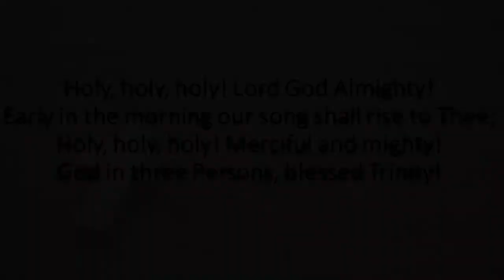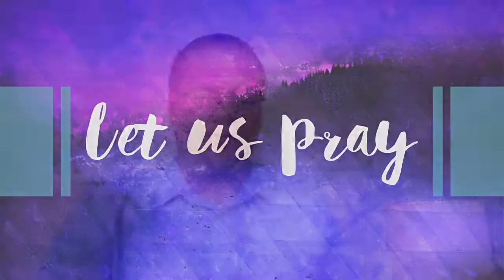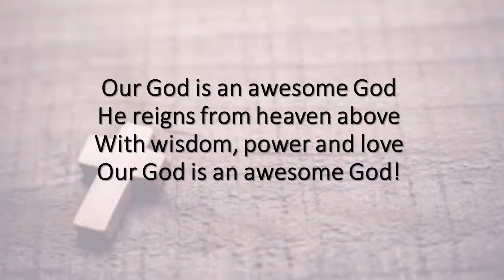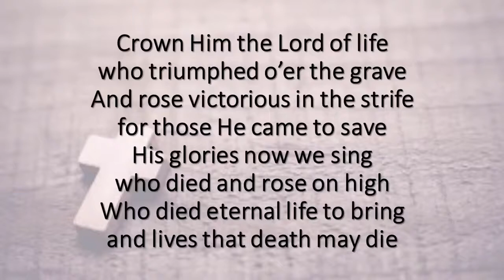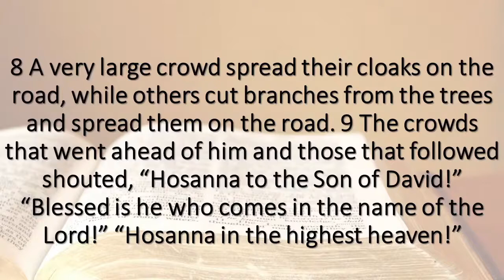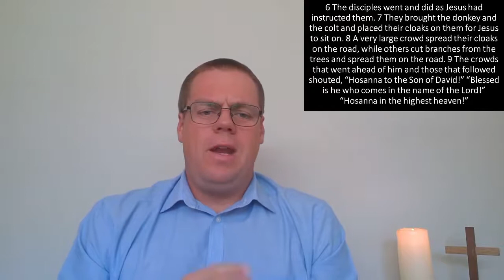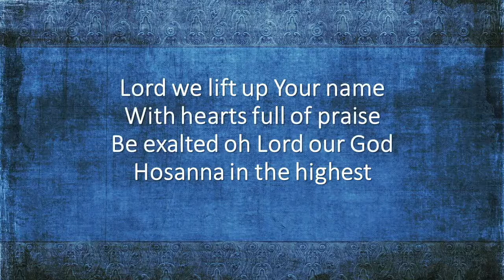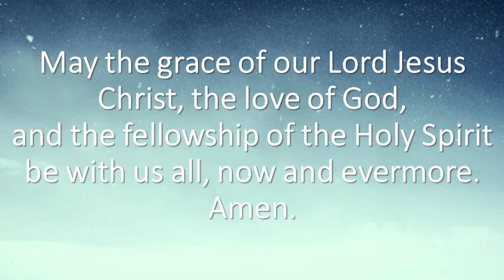28 March - 09h00 Worship e-Service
Welcome to our e-Service today. We are glad you are here with us. May you be blessed as we worship together in song, prayer, and scripture.

Holy Week and Good Friday Services
We have arrived at Holy Week, beginning with our Palm Sunday Services and working our way to the Cross of Good Friday and Empty Tomb and Risen Christ of Easter Resurrection Sunday. I want to invite you to journey with us through Holy Week. Beginning with joining us for one of our Palm Sunday Services, either in-person, e-service, or livesteam. We will be making Holy Week Daily Reflections available every morning, from Holy Monday to Holy Saturday. I would like to encourage you to take a few minutes to listen to the daily reflection and/or read through the reflection text made available daily at 06h00 through our WhatsApp Info Groups. (If you are not part of one of our WhatsApp Info Groups, please send me a WhatsApp request, and I will gladly add you.)

I would like to encourage you to join us for our Maundy Thursday Service, which will take place on Thursday 1 April at 18h30 as an in-person service at Noordheuwel Methodist Church, or you can join us for this service through our livestream link, please use the following link to access the livestream

Good Friday Services. Please join us for one of our in-person Good Friday Services in the Mogale Circuit. All Good Friday Services will be taking place at 08h00 at the following sites: Noordheuwel Methodist Church, Princess Methodist Church, Kagiso Methodist Church, Munsieville Methodist Church. Please join us for one of our in-person services or via our livestream. Please use the following link to access our livestream service

Easter Sunday Resurrection Services. Please join us for one of our in-person Easter Sunday Resurrection Service. These services will be at our regular Sunday service times, 07h45 at Krugersdorp Methodist Church, 09h30 at Noordheuwel Methodist Church, and 09h30 at Princess Methodist Church. We will also have our e-Services available at 08h00 Sermon e-Service and 08h30 Childen’s e-Service, and 09h00 Worship e-Service. Our livestream service will be at 09h30 and can be accessed by the following

I look forward to journeying with you through Holy Week.

Problem Resolved with Church Office telephone numbers

In-person Sunday Worship Services
Our in-person Sunday Worship Services have resumed. Please note that we will be strictly adhering to our COVID19 protocols, with social distancing, sanitising, facemasks, contact tracing registers, max attendance of 50 people, etc. We request that you play your part in curbing the Corona Virus spread as follows; if you do not feel well on the day of or week leading up to our in-person service. Or are displaying COVID-19 related symptoms. Or have been in direct contact with somebody who has tested positive for COVID19 in the past two weeks. Would you and your immediate family instead join our online e-services until you are all feeling well again and have completed the required period of self-isolating.
Pastoral Care
I am available to assist you with any pastoral care needs you may have at this time.

Thank you to those who continue to give faithfully into the life of our churches. Your generosity is much appreciated. As you give of your tithes and offerings to God, we as the Church receive them and use them for the furtherment of God’s Kingdom by sustaining our work of mission and ministry both within our churches and into the wider community.

Churches Banking details are as follows:
Krugersdorp Methodist Church (07h45 Service)
Methodist Church of S.A. Krugersdorp, FNB – Cheque Account: 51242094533

Methodist Church of SA – Noordheuwel, Nedbank – Cheque Account: 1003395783

Princess Methodist Church (09h30 Service)
Account Name: Princess Methodist Church, Standard Bank Westgate, Account number 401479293

During this time of uncertainty, I pray that we would continually seek God in prayer, for our God is loving and holy and has promised never to leave nor forsake us.

Grace & Peace

Raymond